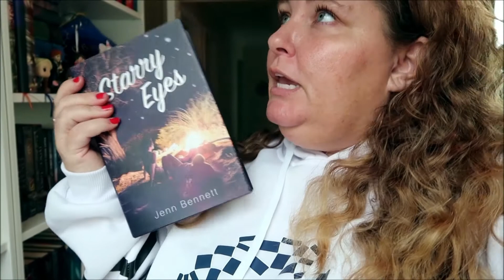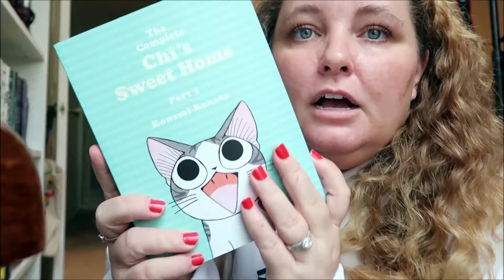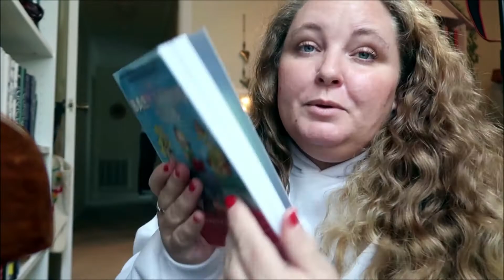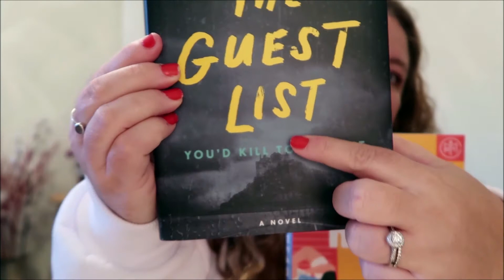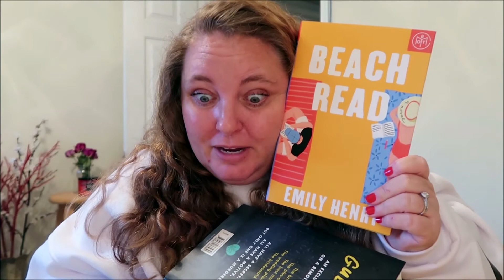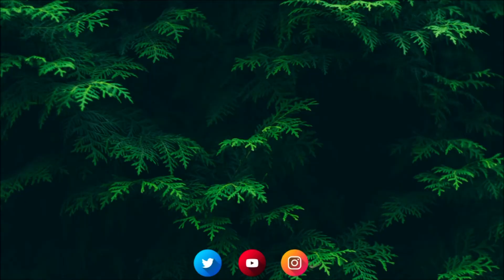Stay at Home Reading Rush TBR + Tag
Today I am sharing what I hope to read during the Stay at Home Reading Rush. Let me know if you wanna see a vlog.